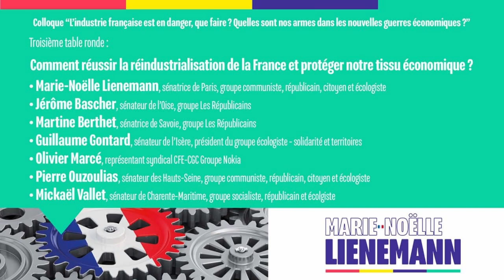Comment réussir la réindustrialisation de la France et protéger notre tissu économique ?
Troisième table ronde du colloque "L’industrie française est en danger, que faire ? Quelles sont nos armes dans les nouvelles guerres économiques ?" organisé par Marie-Noëlle Lienemann, sénatrice Gauche Républicaine et Socialiste de Paris (rattachée au groupe CRCE) au Sénat, salle Clemenceau, samedi 20 novembre 2021, avec pour intervenants :
- Jérôme Bascher, sénateur LR de l’Oise ;
- Martine Berthet, sénatrice LR de Savoie, vice présidente de la délégation sénatoriale aux entreprises ;
- Guillaume Gontard, sénateur de l’Isère, président du groupe Écologiste – Solidarité et Territoires ;
- Olivier Marcé, représentant syndical CFE-CGC Groupe Nokia, cofondateur du Collectif Reconstruire
- Pierre Ouzoulias, sénateur PCF des Hauts-de-Seine ;
- Mickaël Vallet, sénateur socialiste de Charente-Maritime.
Marie-Noëlle Lienemann a conclu les débats.